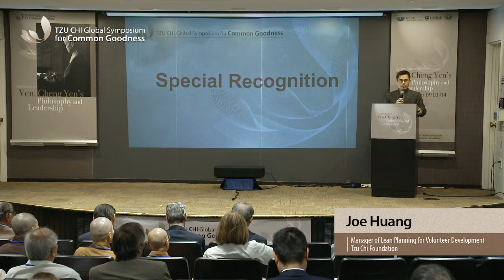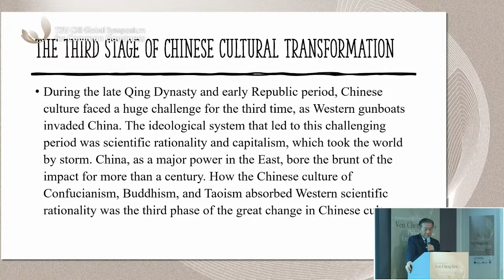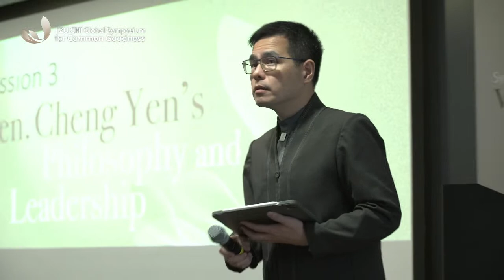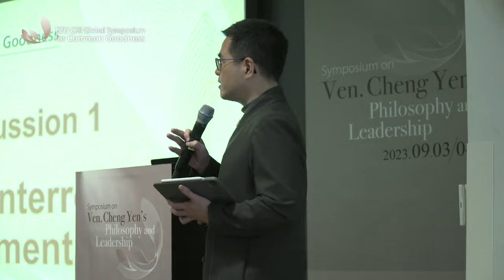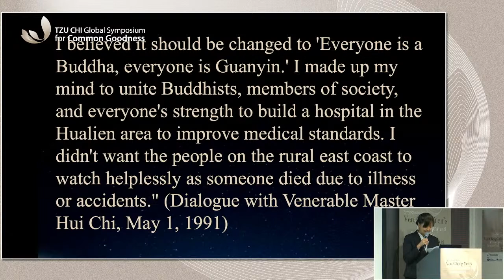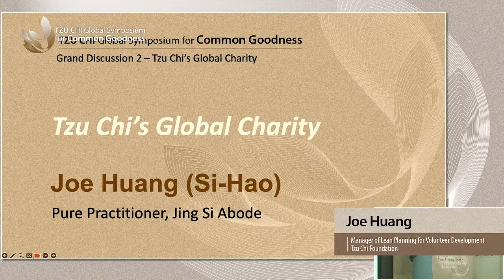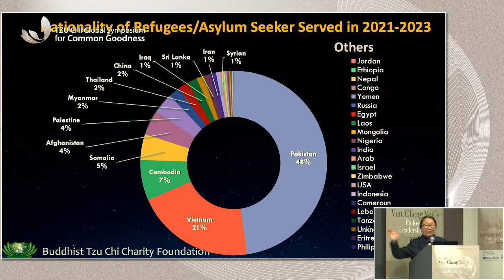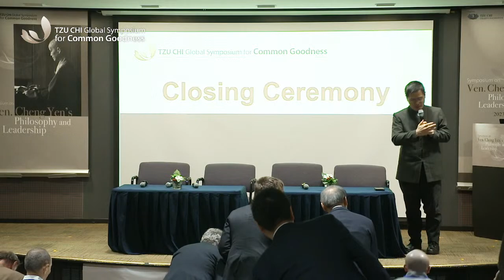Symposium on Ven. Cheng Yen's Philosophy and Leadership (Day 2)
Welcome to the live stream for the Symposium on Ven. Cheng Yen's Philosophy and Leadership. This symposium, jointly organized by the Tzu Chi Charity Foundation and Harvard CAMLab, is a gathering of global scholars exploring the teachings and leadership principles of Dharma Master Cheng Yen. Join us as we delve into insightful presentations, discussions, and commentaries, shedding light on the profound impact of Ven. Cheng Yen's philosophy. Engage with experts and gain a deeper understanding of her teachings and their global significance.

📅 Date: September 4th, 2023 (Day 2)
⏰ Time: 8:30am - 5:30pm (EDT)
📍 Location: Geological Lecture Hall, Harvard University